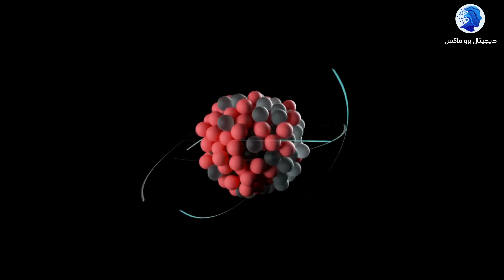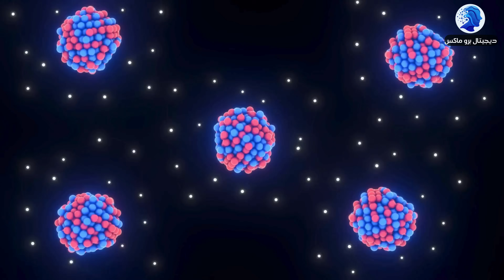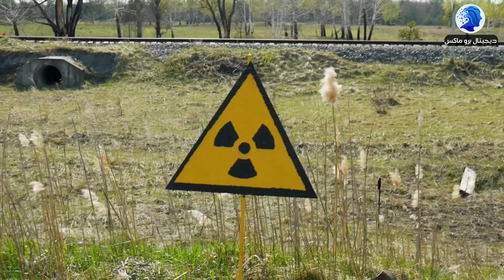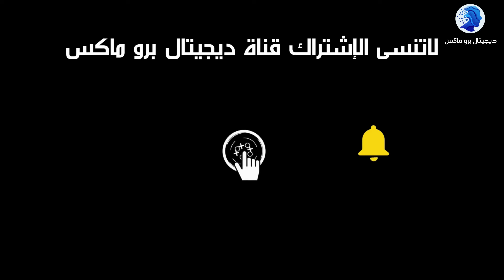القنبلة النووية !! وكيف احمّي نفسي؟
في ظل التوترات المتصاعدة في الشرق الأوسط، يتصاعد الحديث عن احتمالية اندلاع نزاع نووي بين إيران وإسرائيل...
لكن ما هي القنبلة النووية؟ ولماذا تُعتبر أخطر سلاح عرفته البشرية؟
والأهم... كيف يمكنك أن تبقى بأمان في حال حدوث أي طارئ نووي؟

في هذا الفيديو، نستعرض:
✅ كيف تعمل القنبلة النووية
✅ ما مدى خطورتها وتأثيرها
✅ خطوات الأمان إذا وقعت كارثة
✅ مصادر ومعلومات موثوقة للتعامل مع الأحداث النووية

Amid rising tensions in the Middle East, talks are escalating about a possible nuclear conflict between Iran and Israel...
But what exactly is a nuclear bomb? And why is it considered the most dangerous weapon humanity has ever created?
More importantly... how can you stay safe if a nuclear emergency ever happens?

In this video, we explore:
✅ How a nuclear bomb works
✅ The scale and danger of its impact
✅ Safety steps to follow in case of a disaster
✅ Reliable sources and information for nuclear preparedness

Monetization ID OY7LPT0W2CKIZXBC